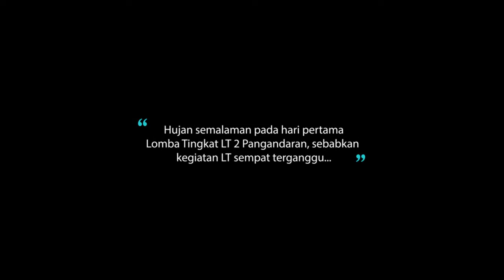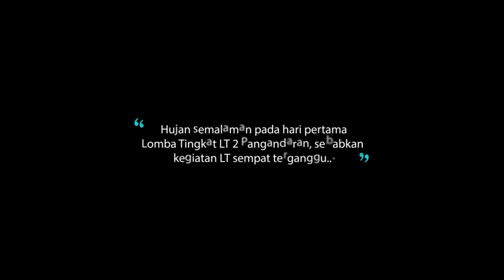Lomba Tingkat LT 2 Pramuka Kwarran Pangandaran Kebanjiran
Senin malam (11/10/16), Lokasi Pelaksanaan Lomba Tingkat (LT) II Kwarran Pangandaran kebanjiran. Hal itu terjadi setelah guyuran hujan semalaman, sehingga banyak peserta didik yang sengaja dipidahkan sementara dari tenda ke rumah penduduk serta penginapan terdekat, bahkan ada yang dipulangkan ke sekolah masing-masing.